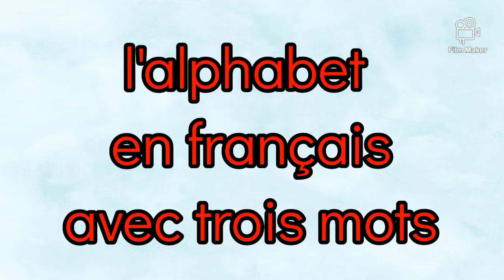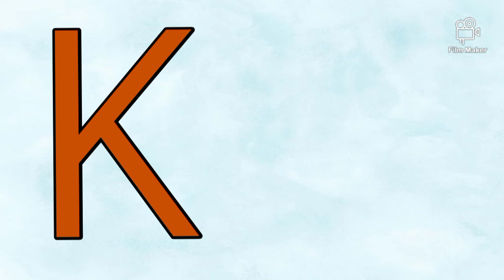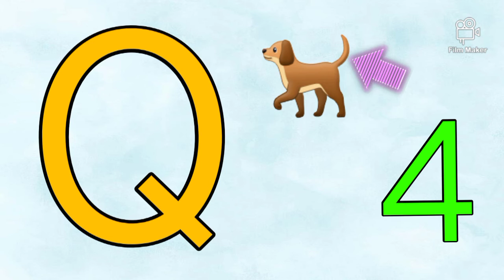Apprendre l'alphabet en français avec trois mots facilement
les alphabets en français
l'alphabet en français
l'alphabet
alphabet en français
alphabet français
apprendre l'alphabet en français
les alphabets
abc français
abcd français
alfabe france
abcd
les lettres de l'alphabet
abcd française
lettre alphabet français
horof français
lafabe français
alphabétique français
comment écrire les alphabets
les alphabets
alphabet en français
apprendre l'alphabet
les lettres en français
الحروف بالفرنسية
apprentissage
اللغة الفرنسية
comment parler en français
alphabet francais
lalfabes france
abc français
abcd en français
abcdefgh
abcdefghijklmnop
les alfabes français
l'alphabet en anglais
abcdefghijkl
abcd française
apprendre l'alphabet français
lettre alphabet français
lalfabi
abcd en anglais
la fabi france
abc français
abcdefghijklmnopqrstuvwxyz
apprendre les lettres en français
lizan fabi français
alphabet french
chanson de l'alphabet
alphabétique
les 26 lettres de l'alphabet français
بالفرنسية abcdefg
Titounis alphabet
abc song
saint nicolat chanson
alphabet français en chantant